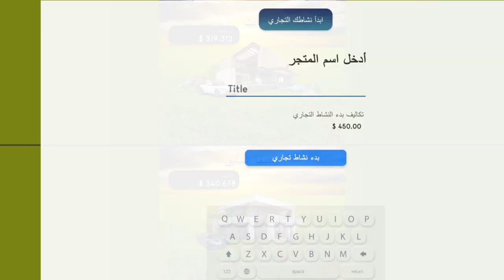BE vs ex items sunset 16x9 20s 26 07 23 AR